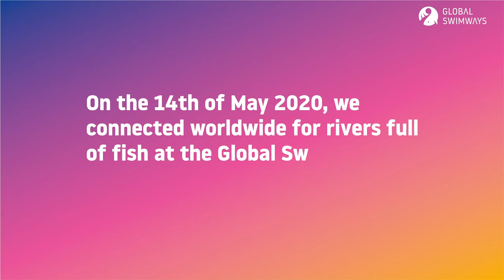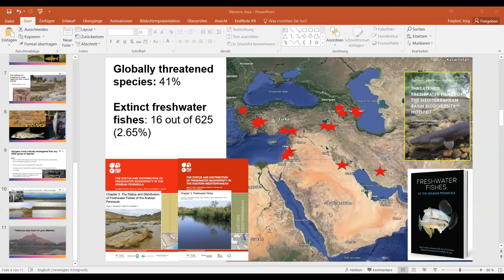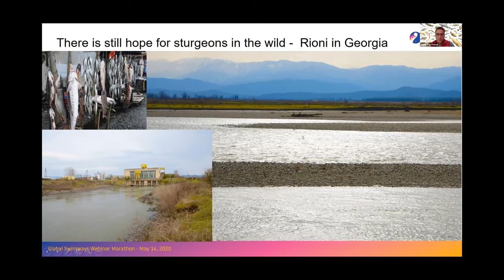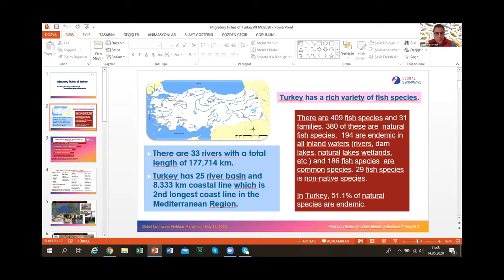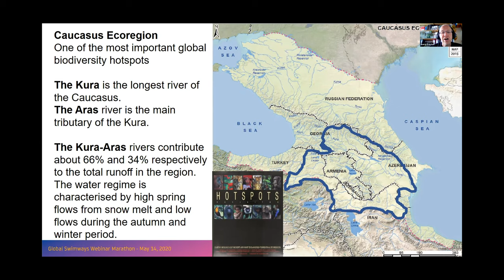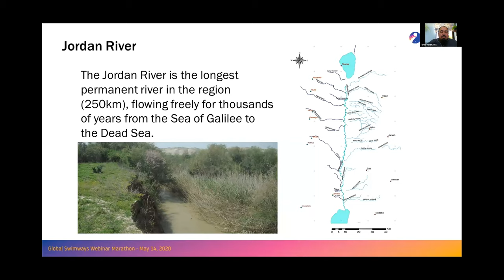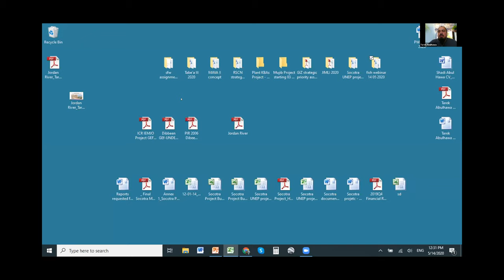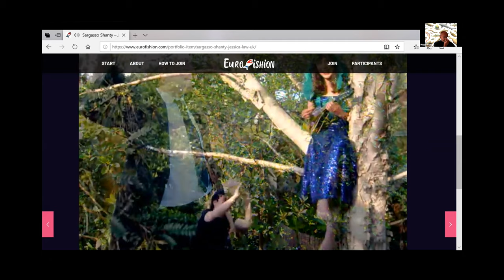Global Swimways Webinar Marathon - Western Asia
On May 14th, the World Fish Migration Foundation hosted the first Global Swimways Webinar Marathon to kick off celebrations for this year’s World Fish Migration Day. Nearly 2,000 people from more than 100 countries tuned in! Over the course of 22 hours, 62 presenters that ranged from scientists, members of indigenous communities, local government officials, NGO leaders, and more gave fascinating overviews of their local “swimways”-- the health of migratory fish and the rivers they call home. From New Zealand all the way round to Hawaii, this webinar covered the issues facing rivers, fish and communities around the world, detailing problems as well as solutions and successes. Although the Swimways of the world are in trouble due to issues such as man-made barriers and ecosystem destruction, it inspires hope when people who love and care about fish and rivers can connect from every corner of the globe to improve the situation.

Thank you to all who participated, and to those who missed it, please enjoy the recordings of each of the nine sessions! They are all available on our Global Swimways Webinar Marathon playlist.

*What is World Fish Migration Day?*
World Fish Migration Day is on October 24, 2020! This is a one-day global celebration to create awareness for the importance of free-flowing rivers and migratory fish. This international day of events is coordinated by the World Fish Migration Foundation. On World Fish Migration Day, organizations from around the world coordinate their own event around the common theme of connecting fish, rivers, and people. We celebrate every two years!

Why celebrate World Fish Migration Day?
As you many have learned from nearly all of the presentations, many migratory fish species are critically endangered or threatened. The main causes are man-made barriers, weirs and sluices, which disrupt the natural flow of rivers and prevent their usual migratory routes. Many fish need to migrate to reproduce, feed and complete their life cycles. Migratory fish are a crucial link in the food chain and play an important role in creating healthy and productive river systems. Furthermore, they provide an important food supply and livelihood for millions of people around the world. They are ecologically, culturally, economically and recreationally important!

Because of this, we need to ensure the survival of these species for generations to come. Many times, however, fishes do not receive the proper attention and action they deserve. For this reason, it is important we raise awareness about the plight of migratory fishes.
Creating awareness is an essential first step to make real change. The main goal of World Fish Migration Day is to improve the public's understanding of the importance of migratory fish and how we can reduce our impact on them. The next step is to enable citizens of the world to take action on these topics. Ultimately, we aim to create sustainable commitments from NGOs, governments and industry on safeguarding free-flowing rivers, swimways, and migratory fish.

If you have any questions about World Fish Migration Day and how to participate, please visit our